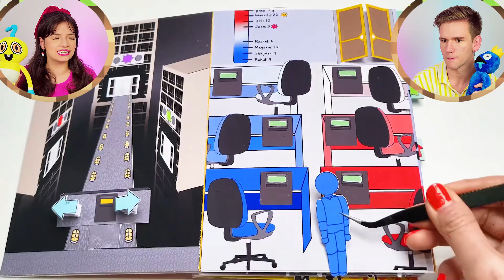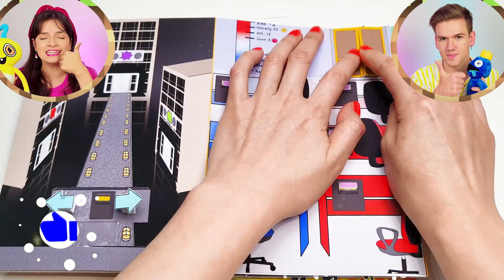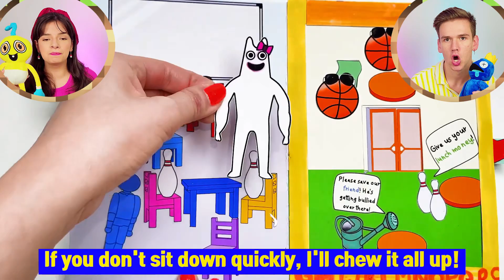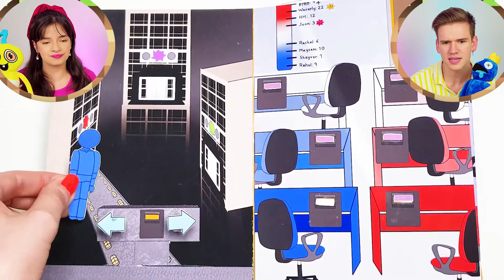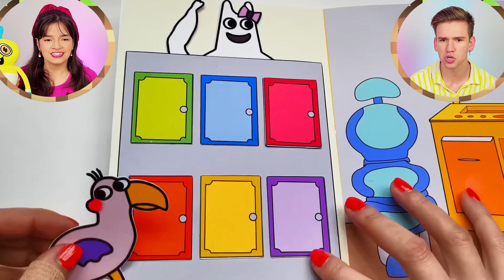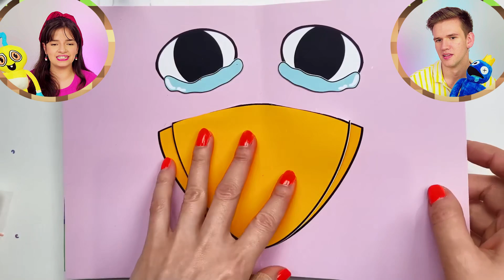O *GAMEBOOK* DE GARTEN OF BANBAN 2 MAIS DOIDO!